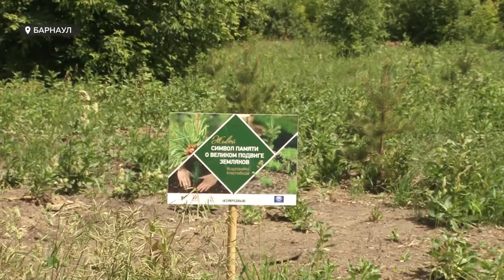Управляющий парком «Изумрудный» объяснил ситуацию с пожухшими деревьями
Часть деревьев, высаженных месяц назад в барнаульском парке «Изумрудный», засохла. А самих саженцев оказалось в два раза меньше, чем было заявлено. С таким гневным обращением выступил накануне в городском интернет - сообществе «Шпиль» один из горожан. Илья Кочетков решил проверить, насколько справедливы народные претензии к работе народного парка.